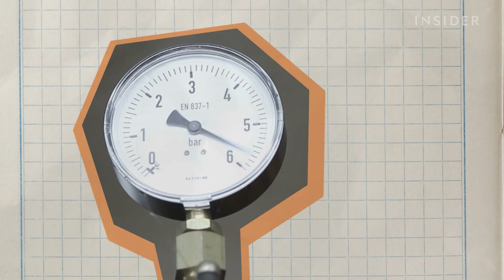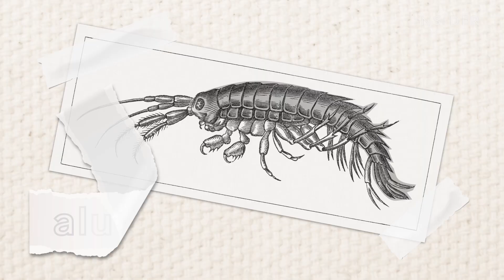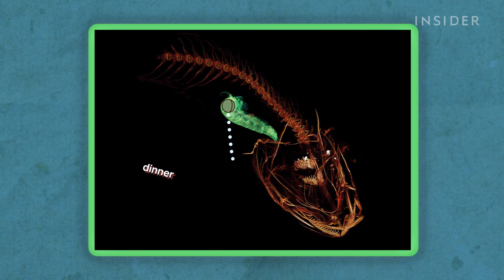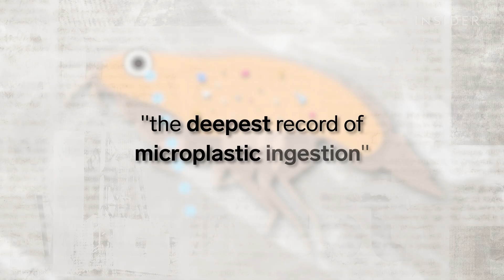What's Inside The Mariana Trench?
The Mariana Trench is the deepest point on Earth, void of light with the pressure of 48 jumbo jets. Yet life finds a way to survive. Very weird life. Like crustaceans with aluminum shields or the blind, translucent snailfish, the deadliest predator in the trench and of course the sea pig, a type of sea cucumber that crawls with its tentacles. But the most surprising thing in the deep ocean is plastic… that’s right even the deepest part of the ocean can’t escape human pollution.